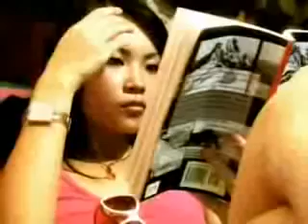Nakudata - Radio & Weasel ft O.S Omulangira Ssuuna